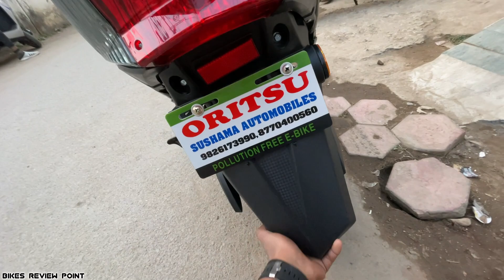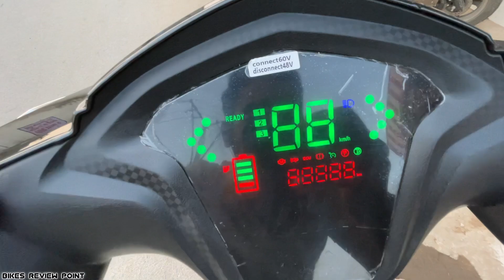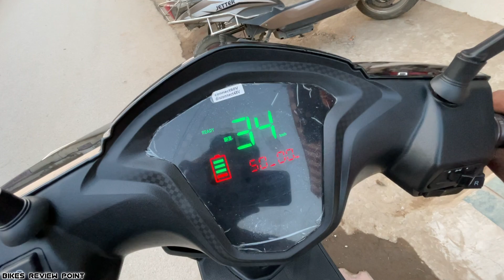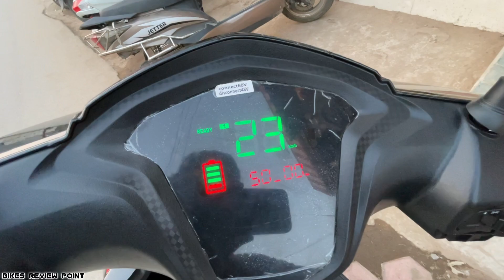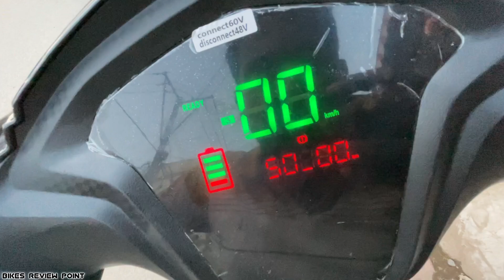BAJAJ के अलावा ये लोग भी सोचते है हमारे बारे में भाई - मात्र ₹51,000 में Electric Scooter ❤️ BLACK !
◆Today I have shown the cheapest ELECTRIC SCOOTER ever in this video...Hope you"ll like it :)

1 - New Cheapest Electric Scooter Price
2 - Electric Scooter Kaise Banaye
3 - electric scooter kitna chalta hai
4 - electric scooter
5 - under 50 thousand Electric Bike scooter
1 - electric scooter kit
2 - splendor scooter electric bike top speed
3 - electric and petrol Bike Scooter
4 - electric bike and scooter
5 - cheapest electric bike scooter price
1 - best electric scooter in 2023
2 - Sasaram Electric Scooter and Bike
3 - Ambikapur Chattisgarh Best Cheapest Electric Scooter Showroom
4 - Oritas Leo Electric Scooter

🔥6 साल पुराना बस नाम का हैं 🤭 काम तो New BIKE की तरह हैं 💪 Passion Pro Mileage Test !!